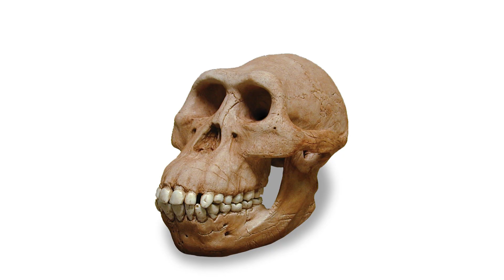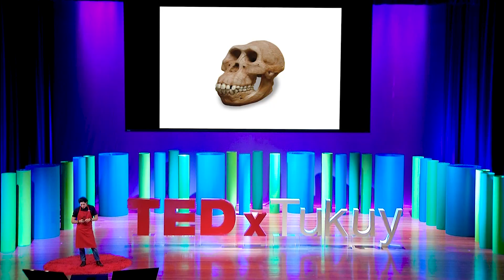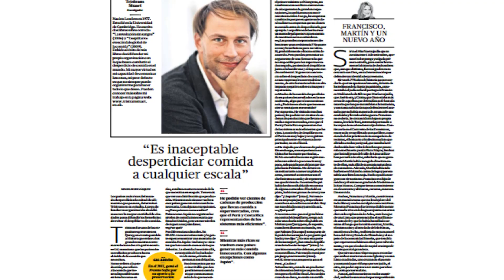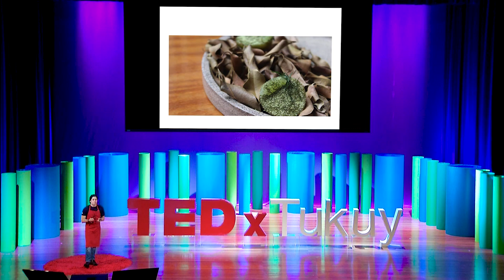¿Se puede combatir el hambre desde la Alta Cocina? | Palmiro Ocampo | TEDxTukuy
Palmiro busca redefinir la gastronomía empleando en la creación de nuevos platos los insumos que la Alta Cocina tradicional califica como "desperdicios". Con ello, busca reducir la cantidad de alimentos desperdiciados como medio para combatir el hambre. En esta charla, Palmiro nos explica cómo una gastronomía que optimice el uso de ingredientes puede ayudarnos a alimentar a más personas. Palmiro es un chef profesional que se dio cuenta de una gran contradicción: el Perú es un país líder en gastronomía en el que los restaurantes arrojan grandes cantidades de alimentos a la basura, pero a la vez es un país en el que cerca de la mitad de la población no tiene acceso a una buena alimentación. Frente a esta situación, Palmiro comenzó a desarrollar una “revolución culinaria” bajo la idea del “reciclaje culinario” que permite optimizar los recursos, alimentar a muchas más personas y reducir el impacto ambiental de la gastronomía. Todo esto sin descuidar la presentación, sabor y estilo de sus platos. This talk was given at a TEDx event using the TED conference format but independently organized by a local community.